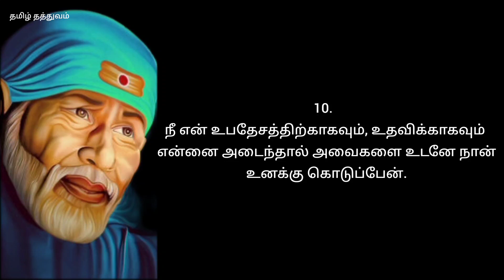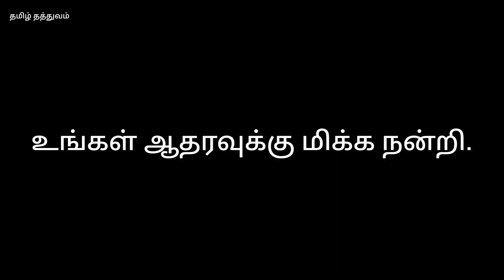சாய் பாபாவின் உபதேசம் மற்றும் பொன்மொழிகள் Tamilthathuvam Saimotivation Sai baba quotes in Tamil